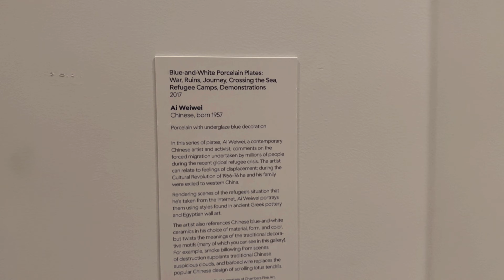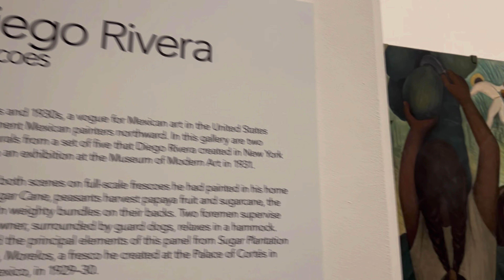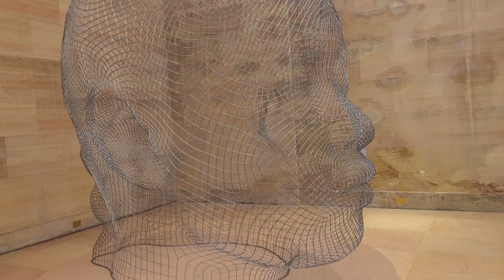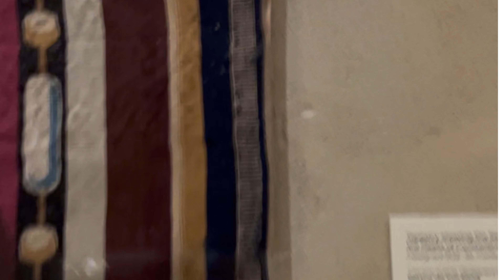Visita al Museo de arte de Filadelfia (Philadelphia Museum Of Art)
En Diciembre 2020 nos vinimos al Museo de Arte de Philadelphia. @philamuseum Qué gran Museo! Intuía que iba a ser una gran experiencia, pero superó mis expectativas.
Un Museo impecable. La obra más imporde Marcel Duchamp está ahí. Las salas de los impresionistas, brutales. El cubismo, el arte contemporáneo… hace falta una semana para disfrutarlo a plenitud.
Imperdible tomarse su foto con la escultura del gran Rocky Balboa!

Sígueme:
Portal web